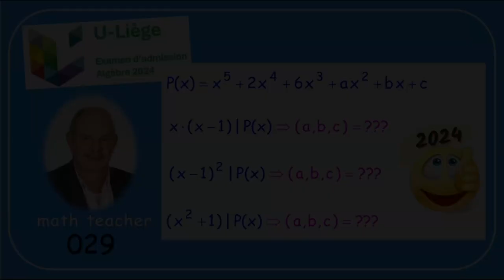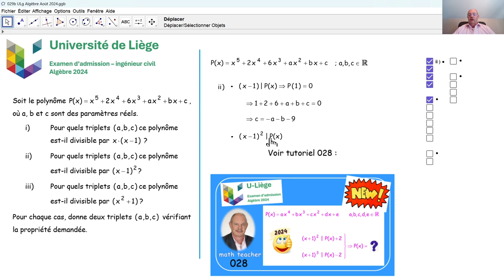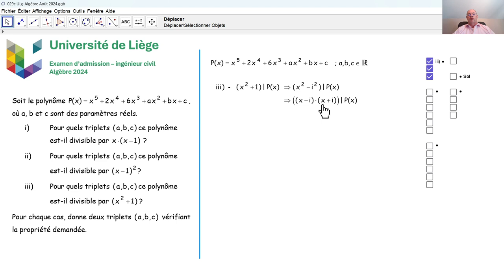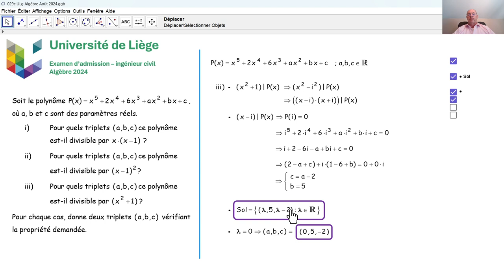Examen d'admission à l'université de Liège - Algèbre 029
Nous répondons à la première question d'algèbre, qui a été posée en août 2024 lors de l'examen d'admission aux études d'ingénieur civil à l'université de Liège.